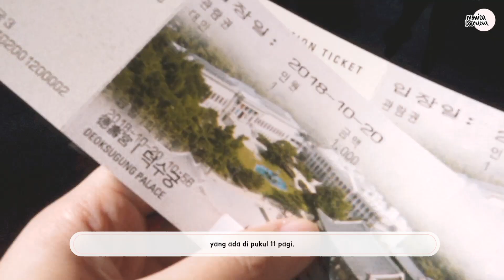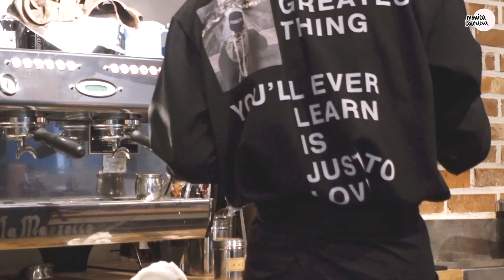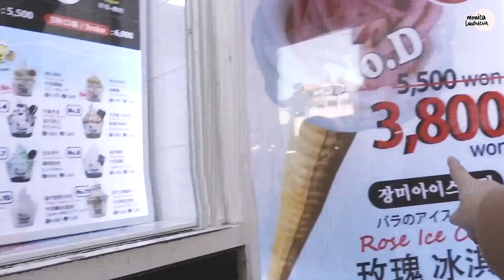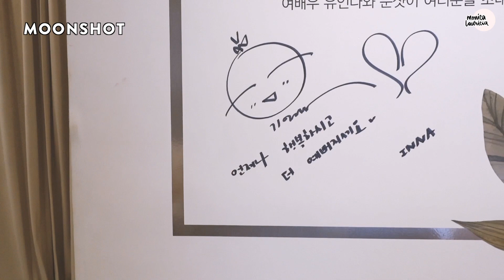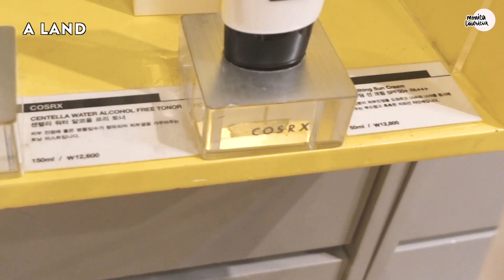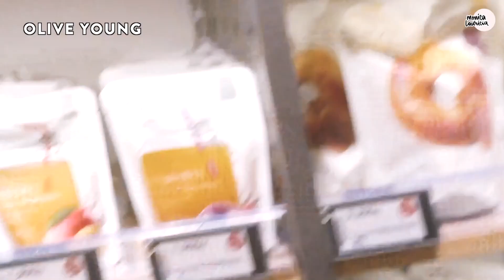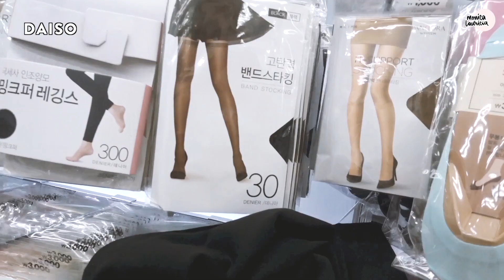[SUB] WHAT TO BUY IN MYEONGDONG 명동 ?? 😍🌹 | Monica Lauricia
[English & Bahasa subtitle available!]

Welcome to my 4th day in Korea~!
Today is my last effective day in Korea, I shop around Myeongdong for some cosmetics, souvenirs, etc.
Here, I also mention some stores that worth a visit to hunt some cheap items! 😃
Happy shopping!!

👩🏻‍💻 social media.